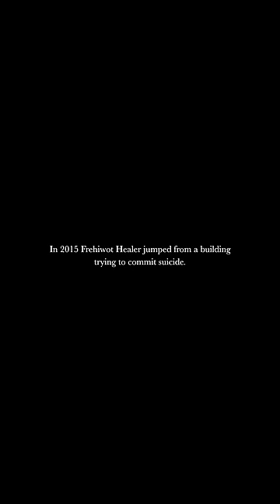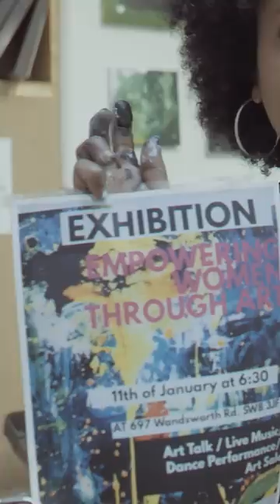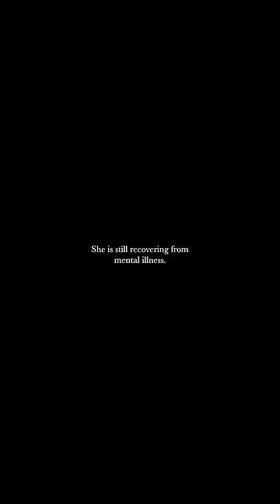Nespresso Talents 2018 - "Frehiwot" by Angelo Cerisara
NESPRESSO TALENTS 2018 - ""THE DIFFERENCE SHE MAKES""

Nespresso Talents is a platform for talented filmmakers. They were challenged to make a 3mns film giving them the power to tell any story, and shot in vertical format (9:16), breaking the convention of the usual viewing experience. More than 360 videos were submitted from over 40 coutries. ""Frehiwot"" has been selected by a UK jury composed of Elizabeth Karlsen, Caroline Norbury, Kate Kinninmont and Eva Pederzini. The 3 rewarded videos of the Nespresso Talents UK contest will be announced in London on April 27th.